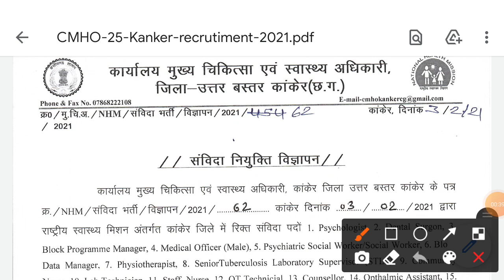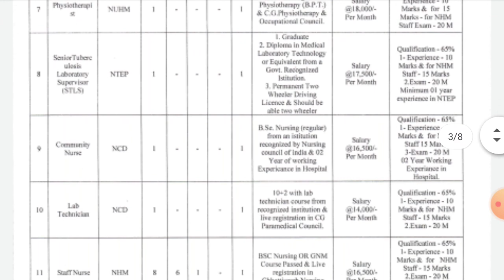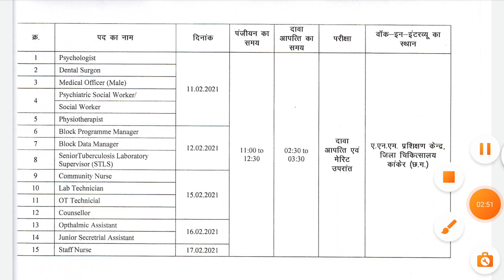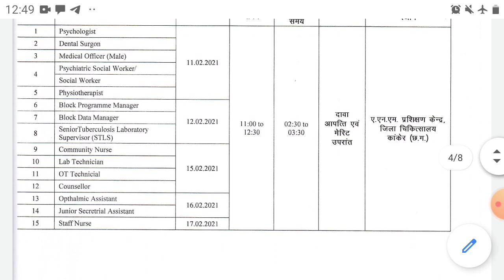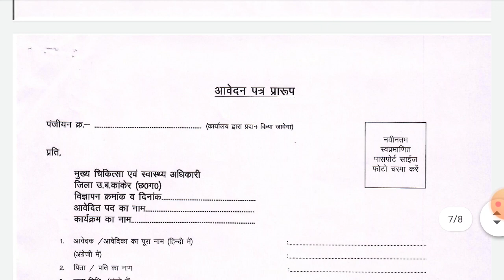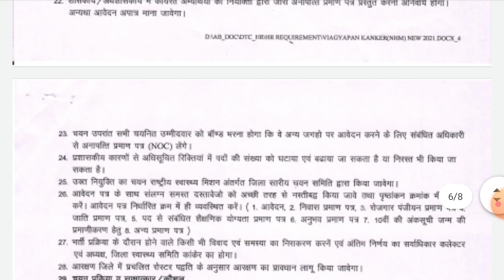Staff Nurse Vacancy 2021| Percentages based Selection |Interview only